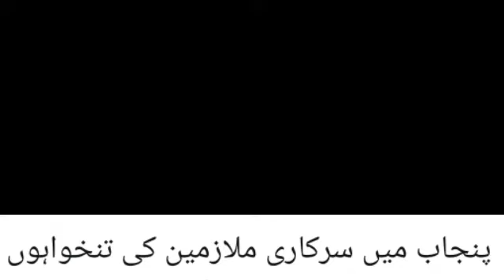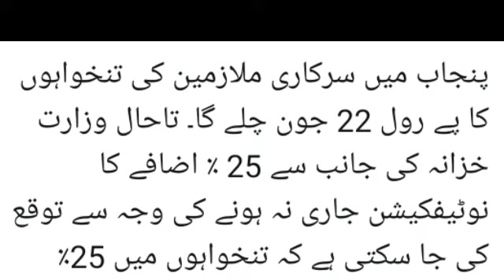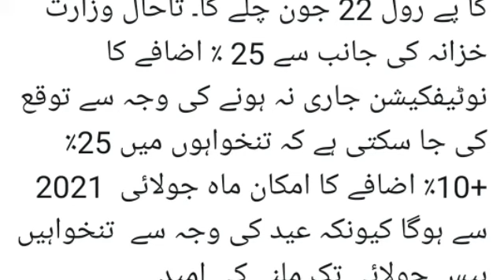25% Salary increase notification is not issue//Special allowance....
Special allowance notification is not issue by finance department

1.Finance department notification
2.Special allowance notification
3.Salary increase news
4.Abdul karim
5.Allowance new update